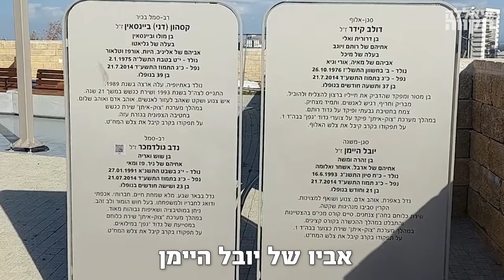משתמטים חסרי בושה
על “גבעת קובי” בשדרות הקימו המשפחות של סגן אלוף דולב קידר שנפל ביולי 2014 במבצע “צוק איתן”, יחד עם 3 לוחמים נוספים את  אנדרטת הארבעה, שמשקיפה על העוטף ועל רצועת עזה .
ביום חמישי הגיע לשם בחליפה וצעיף, סמל ההשתמטות השר גולדקנופף. יחד איתו הצטרפו לתצלום החגיגי של חזון ההתנחלות ברצועה גם דניאלה וייס וחבריה.
כשמיכל קסטן קידר, אלמנתו של דולב, ראתה את התמונות האלה היא לא יכלה להכיל את הכאב !!